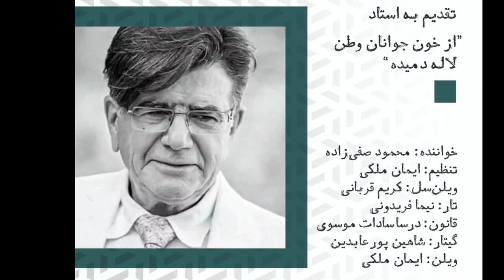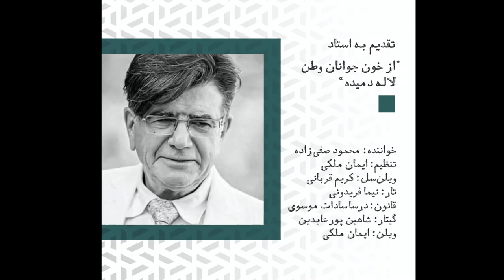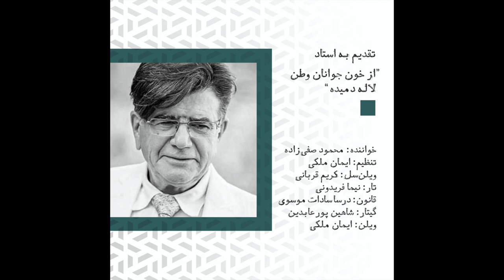از خون جوانان وطن محمود صفی‌زاده تنظیم ایمان ملکی